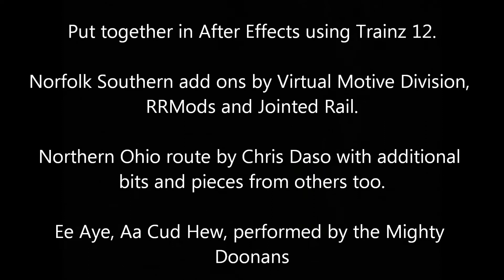NS in Trainz 12